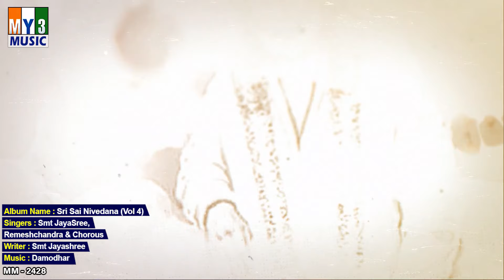ಶ್ರೀ ಸಾಯಿನಾಥನ ಈ ಹಾಡು ಕೇಳಿ ನಿಮ್ಮ ಸಕಲ ಕೋರಿಕೆಗಳನ್ನು ನೆರವೇರಿಸಿಕೊಳ್ಳಿ - Sai Baba Songs Kannada2428